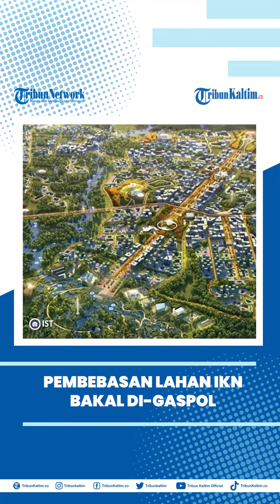Hadi Tjahjanto resmi dilantik oleh Presiden Joko Widodo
Hadi Tjahjanto resmi dilantik oleh Presiden Joko Widodo menjadi Menteri Agraria dan Tata Ruang/Kepala Badan Pertanahan Nasional (ATR/BPN) pada Rabu (15/6/2022) siang di Istana Negara Jakarta. Salah satu program prioritas yang akan coba diselesaikan oleh eks panglima TNI ini dalam waktu dekat adalah pembebasan lahan di Ibu Kota Negara (IKN) Nusantara. “Seperti yang sudah disampaikan, soal permasalahan tanah di IKN akan coba kita selesaikan,” ujar Hadi seusai pelantikan. Seperti dikutip dari arsip Kompas.com, Kamis (07/04/2022), mantan Menteri ATR/Kepala BPN Sofyan Djalil menyebutkan bahwa pemerintah perlu membebaskan sekitar 52 hektar lauhan untuk pembangunan tahap pertama IKN Nusantara. Pembangunan IKN nantinya akan terbagi dalam tiga klaster. Total luas lahan yang dibutuhkan sekitar 256.000 hektar. Dari total luas tersebut akan disediakan untuk Kawasan Inti Pusat Pemerintahan (KIPP) IKN sekitar 6.671 hektar, Kawasan IKN 56.180 hektar, dan Kawasan Pengembangan IKN 199.962 hektar. Selain masalah pembebasan lahan di IKN, ada dua masalah lainnya yang penyelesaiannya juga menjadi prioritas bagi Hadi yakni soal sertifikat tanah dan sengketa tanah. Soal sertifikat tanah, diketahui saat ini baru terealisasi sebanyak 81 juta sertifikat. Hadi pun ingin agar 126 juta sertifikat tanah bisa dikeluarkan. Meski mengaku ingin masalah sertifikat ini bisa segera direalisasikan, namun ia akan melihat kembali status tanah di lapangan.Sementara itu, soal sengketa tanah, Hadi menilai, terjadi overlapping kepemilikan tanah antara institusi dengan milik rakyat.
“Insya Allah dengan sinergi, saya akan bekerja sama dengan instansi terkait dan akan menyelesaikan tiga masalah tersebut,” tegas Hadi.(*)

Editor: FZ